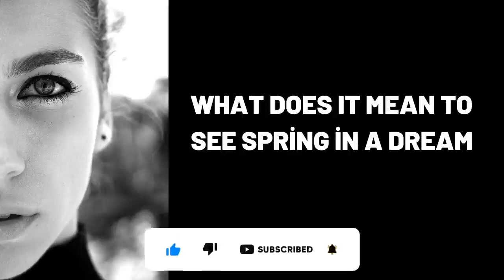What Does It Mean To See Spring in a Dream?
Wat beteken dit om die lente in 'n droom te sien?,
Was bedeutet es, Frühling in einem Traum zu sehen?,
ماذا يعني رؤية الربيع في الحلم؟,
Bir xəyalda baharı görmək nə deməkdir?,
在梦中看到春天意味着什么？,
Que signifie voir le printemps dans un rêve?,
एक सपने में वसंत को देखने का क्या मतलब है?,
¿Qué significa ver la primavera en un sueño?,
Cosa significa vedere la primavera in un sogno?,
Что значит увидеть весну во сне?,
dream,
dreams,
dream interpretation,
dream dictionary,
in a dream,
dream meaning,
sleepy soles,